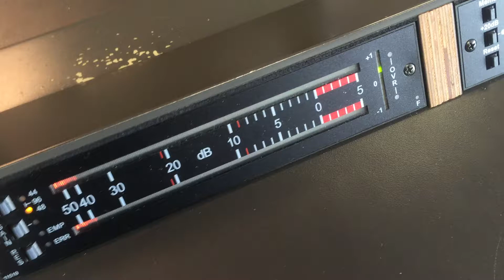JOORMADE - Rain in July - unplugged @ 107.7 Radio Hagen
+++ Die Bandabteilung +++ Im Video ist "nur" der Kamera-Sound zu hören! Die Studio-Aufnahme als Audio auf der Radio-Homepage!